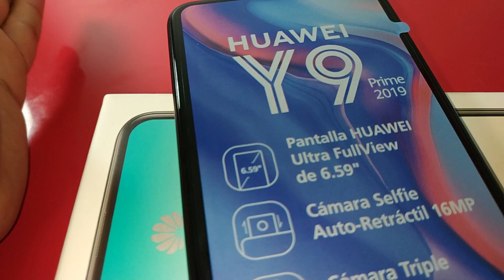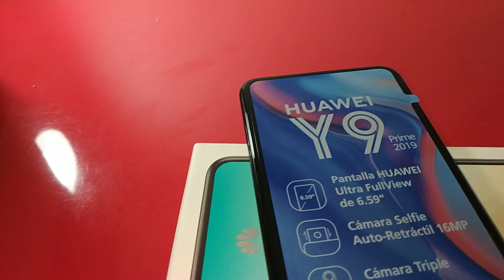Huawei Y9 Prime 2019 Unboxing en español